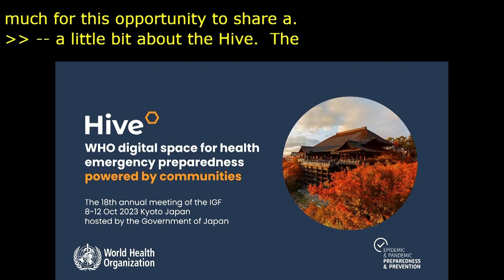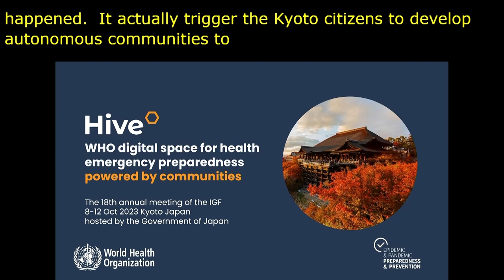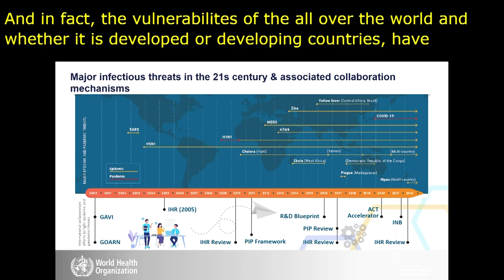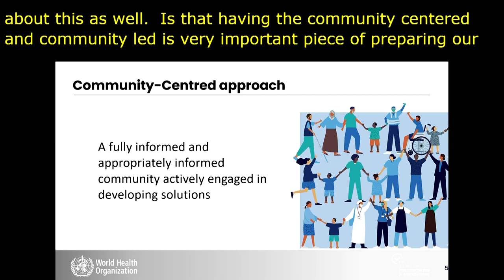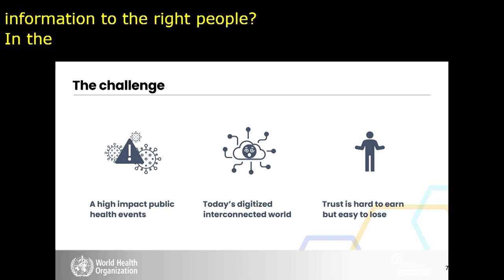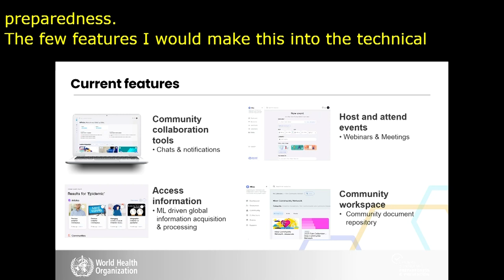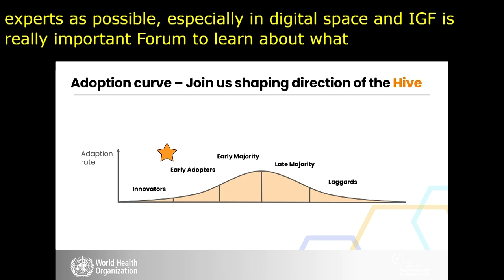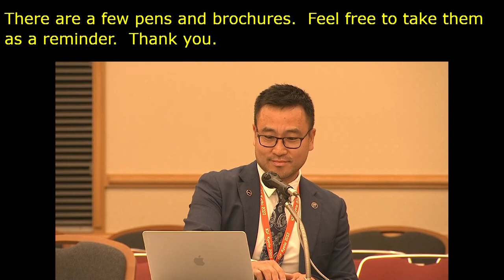IGF 2023 - Day 1 - Workshop Room 6 - Hive – people, pandemics and health information platform